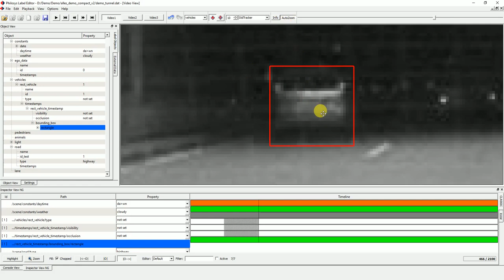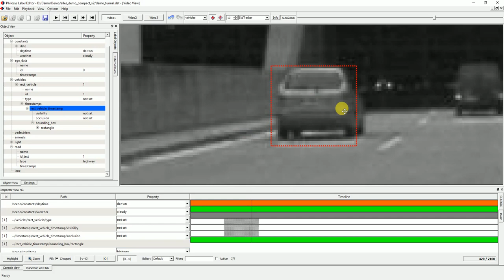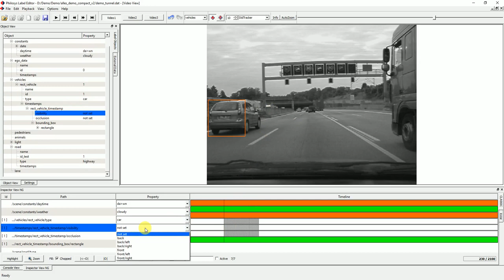Philosys Label Editor/Ground Truth Annotator - Label bounding boxes in video images by interpolation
This video shows how video labeling/annotation is done with Philosys Label Editor by using Interpolation.